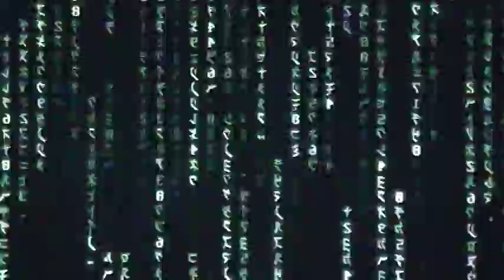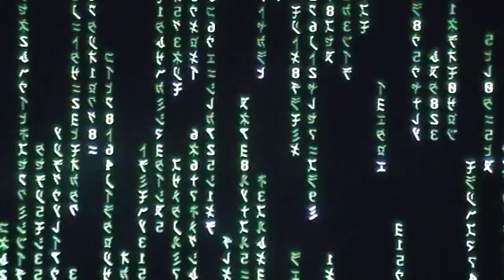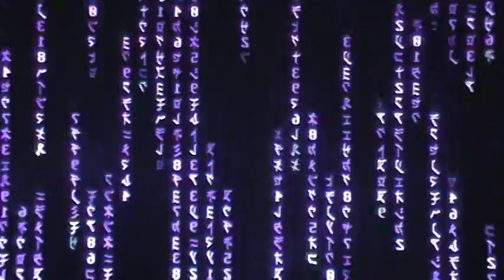Matrix Effects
Matrix music video I made. Enjoy! :)

Song: Clubbed to Death
Artist: Rob Dougan

P.S.
Sorry about the sudden skips that are in the video. There was nothing I could do about it.